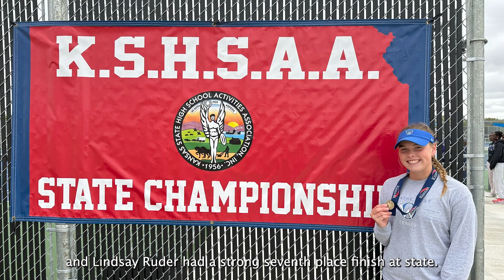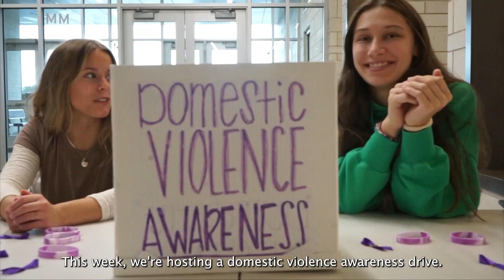OWTV 23/24 Episode 8 - Fall Sports, Prom, Fit Checks, Feminism, and Wonders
On this week's episode, Lexie and Tegan give us the down low on Olathe West and help showcase some amazing students as well!

Episode Team:
Anchors: Lexie Eberle, Tegan Newth
Worley’s Wonders: Amberleigh Worley
Feminist Club Highlight: Kiefer Ewy
Prom the Musical Inside Scoop: Mercy Winchel
Fit Check Episode 2: Tegan Newth, Lexie Eberle
Fall Sports EOS Recap: Gabby Clinkinbeard, Lance Eisele
Studio Directors: Camden Eckstein
Booth Directors: Molly Freeman
Teleprompters: Addi Emfinger
Sound Engineers: Ava Pfannenstiel
Show Editor: Brandon Rafoth
Special thanks to OW’s sports and activities sponsors for the photos and graphics